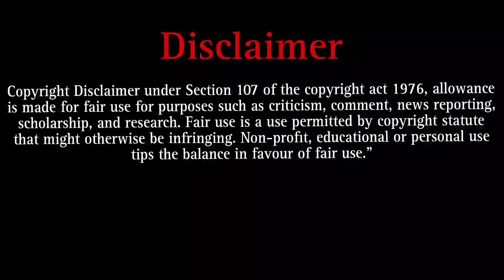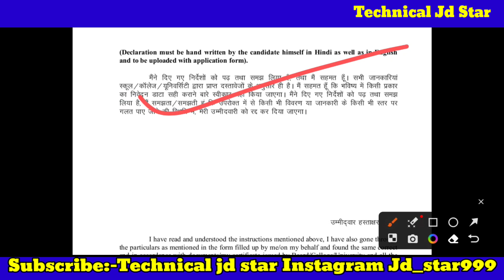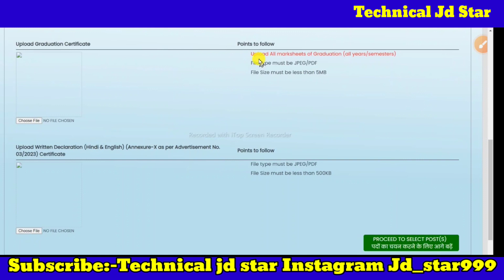HSSC Written Declaration 2023 | HSSC CET Written Declaration Kaise Kare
checking details and apply link

(Declaration }

 I have read and understood the instructions mentioned above, I have also gone through
the particulars as mentioned in the form filled up by me/on my behalf and found the same correct
and in accordance with documents/my certificate issued by Board/College/University and all the
particulars are correct as per record. I understand that in the event of any of the particulars or
information above being found false or incorrect at any stage, my candidature shall be liable to be
rejected.

 Candidate Signature

Dosto, is video me maine aapko HSSC CET Form Fill up  ke bare me jise dekhkar aap log is bharti k bare me puri jaankari step by step jaan payenge, i hope ye jaankari aapke liye faydemand rahegi. so do watch full video..